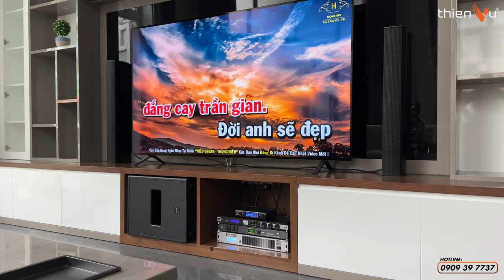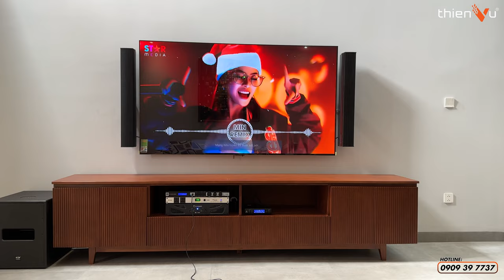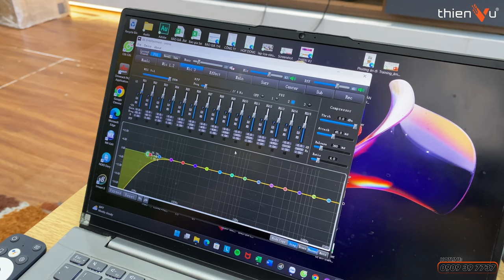Bí Quyết Chọn Micro Hát Không Bị Nặng - Hú Rít, Phù Hợp Cho Bộ Dàn Karaoke Tại Nhà | Thiên Vũ Audio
Chia sẻ cách chọn micro đúng chuẩn, phù hợp cho bộ dàn karaoke nhà bạn mà không phải người bán nào cũng nói

🔻 𝐈𝐧𝐟𝐨𝐫𝐦𝐚𝐭𝐢𝐨𝐧 🔻
🔻 𝗙𝗼𝗹𝗹𝗹𝗼𝘄 𝗠𝗲 🔻
®️ Nội dung khiếu nại bản quyền:
00:00 Intro
00:17 Tại sao micro hát không hay
01:15 Các thiết bị có tương thích không
03:36 Nên có kỹ thuật viên setup micro
04:17 Test 3 loại mic
07:00 Đánh giá cá nhân
09:10 Giải pháp
11:32 Tổng kết